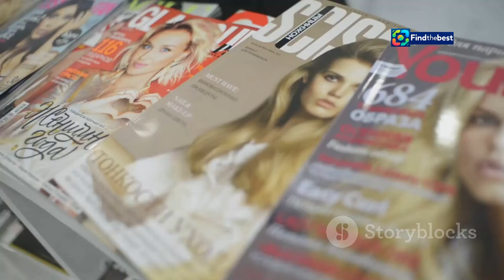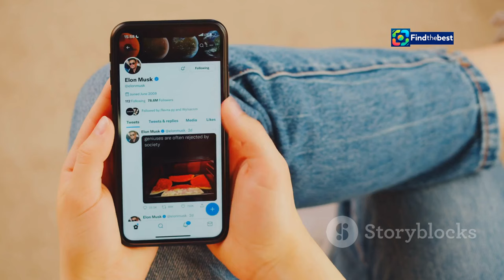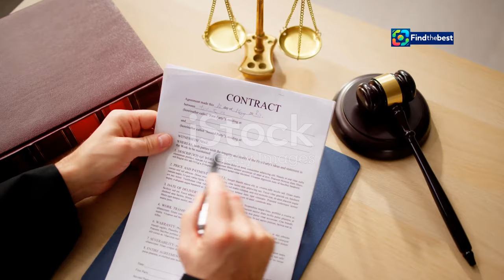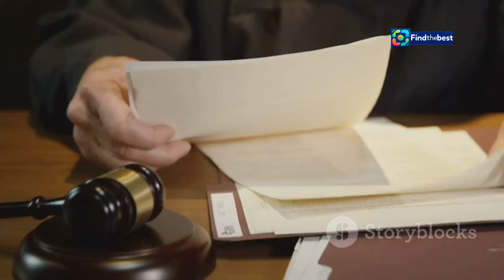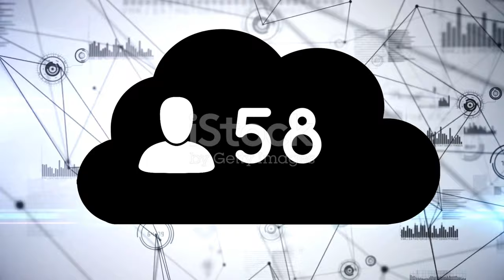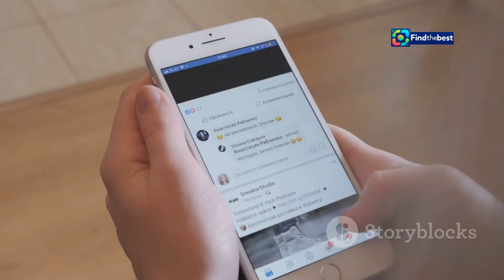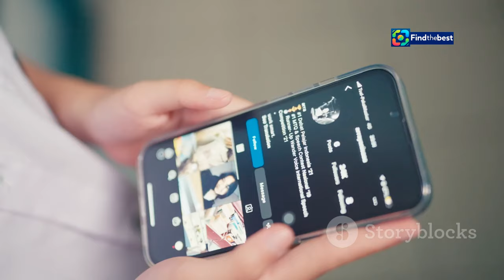Bahar Candan`ın Hesabında 2 Milyon TL Var mı? 🤔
OUTLINE:
00:00:00 Reality Show'dan Şöhrete Uzanan Yol
00:02:27 2 Milyon TL'lik Gariban
00:03:01 Gözyaşları ve Suçlamalar
00:04:20 Lüks ve Gösterişin Bedeli
00:04:57 Düşüş mü, Yükseliş mi?
00:06:36 2 Milyon TL'lik İddia
00:07:07 Gözyaşları ve Acınası Bir Hikayesi
00:07:40 Bahar Candan Mahkeme Salonunu Ele Geçiriyor
00:08:15 Alay Konusu mu, Yoksa Acınacak Hal mi?
00:08:48 Gerçeklik mi, İllüzyon mu?
00:09:28 Para Mutluluk Getirir mi?

**Category:**
News & Politics

**Description (Turkish):**
🌟 Merhaba arkadaşlar! Duruşmada "ben garibanım" açıklamasıyla dikkat çeken Bahar Candan'ın hesabında gerçekten 2 milyon TL var mı? 💵

📅 07 Eylül 2024'te gerçekleşen duruşmada Bahar Candan, hakkındaki dolandırıcılık iddialarını yalanladı. Sosyal medyada yaptığı 12 milyon TL'lik paylaşımın sadece şov olduğunu belirtti. Bu olayın tüm detaylarını kaçırmamak için videomuzu izleyin! 🎥

Her gün en güncel haberleri ve analizleri sizlere sunuyoruz! 📲

**Description (English):**
🌟 Hello friends! Today, we're going to talk about the latest situation of social media phenomenon Bahar Candan in court. With her statement "I'm poor," Bahar Candan drew attention—does she really have 2 million TL in her account? 💵

📅 During the hearing on September 7, 2024, Bahar Candan denied the allegations of fraud against her. She claimed that her social media post about having 12 million TL was just for show. Don't miss the details of this event—watch our video! 🎥

We provide you with the latest news and analyses every day! 📲